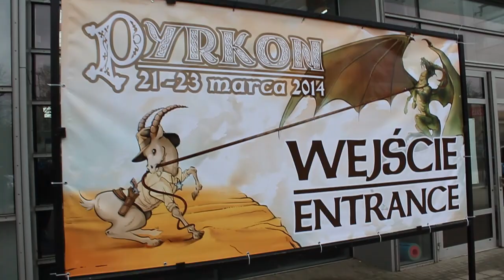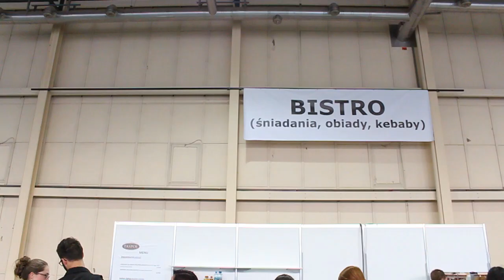Pyrkon 2014 okiem quaza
Oto jak było na Pyrkonie. Perspektywa mocno niepełna, bo punktów programu było pińcet na godzinę, ale przecież nie o to tu chodzi. Zawiera dużo ludzi, których spotkałem i nieco suchych żartów.

Wielkie dzięki dla wszystkich, których spotkałem oraz specjalne podziękowania dla Wonzia za transport i towarzystwo przez większość festiwalu.

Muzyka w tle moja własna.